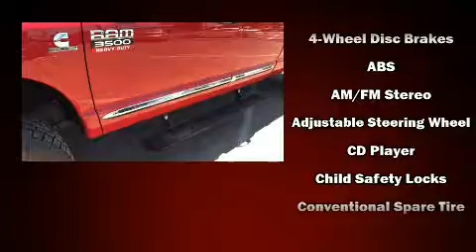2008 Dodge Ram 3500 in Reno, NV 89502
Reno Dodge
700 Kietzke Lane

Introducing the 2008 Dodge Ram 3500. This 4 door, 6 passenger truck still has fewer than 60,000 miles! Smooth gearshifts are achieved thanks to the refined 6 cylinder engine, providing a spirited, yet composed ride and drive. Four wheel drive allows you to go places you've only imagined. The engine breathes better thanks to a turbocharger, improving both performance and economy. Dodge infused the interior with top shelf amenities, such as: delay-off headlights, variably intermittent wipers, a rear step bumper, a front bench seat, tilt steering wheel, an overhead console, and air conditioning. You and your passengers will enjoy the stereo system, which includes a CD player with AM/FM radio, and 4 speakers, providing excellent sound throughout the cabin. Dodge also prioritized safety and security with features such as: dual front impact airbags, ignition disabling, and 4 wheel disc brakes with ABS. We pride ourselves in consistently exceeding our customer's expectations. Stop by our dealership or give us a call for more information.